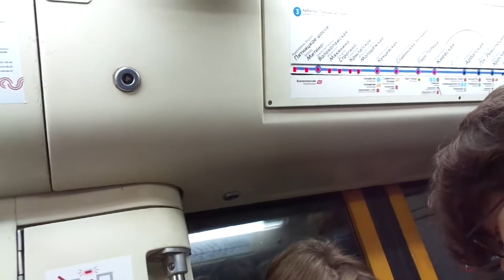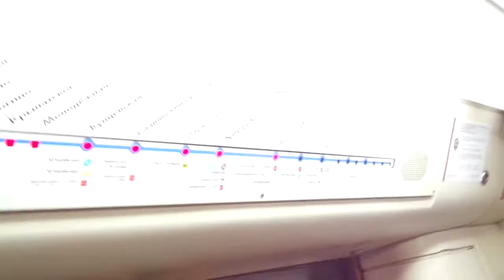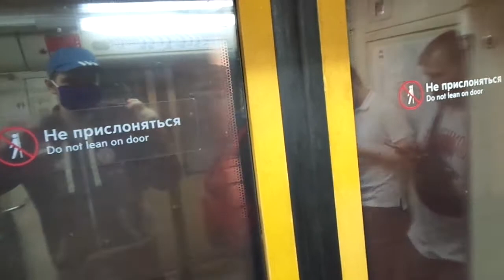Moscow Metro Line 3: Metrowagonmash 81-740.4/741.4 "Rusich" train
Video taken: 24th May 2021

Victory Park - Closed for escalator replacement Smolenskaya